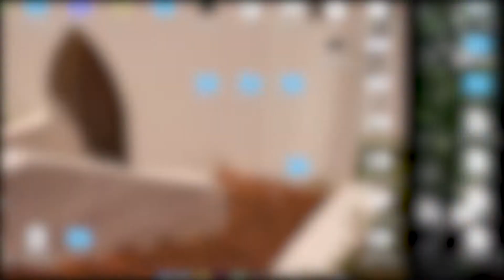Hotline Miami 2 FINALE — The Gay Brigade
Honestly glad it ended this way.